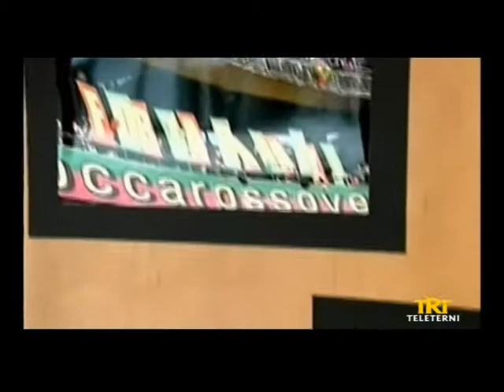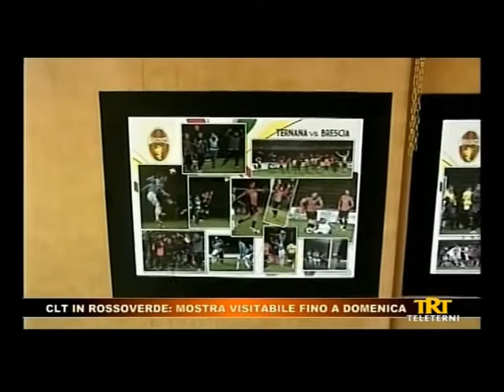2013-05-29. MOSTRA FOTOGRAFICA CLT (Servizio Tele Terni), by BARCAROTTI MARCO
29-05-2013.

Servizio di Tele Terni sulla Mostra Fotografica sul campionato 2012-13 della Ternana, in svolgimento al Circolo Lavoratori Terni dal 23 Maggio al 2 Giugno 2013.

Fotografi in esposizione:
Vairo Nulli (fotografo professionista)
Michela Pasqualetti (fotoamatore)
Vincenzo De Gregorio (fotoamatore)
Marco Barcarotti (fotoamatore)